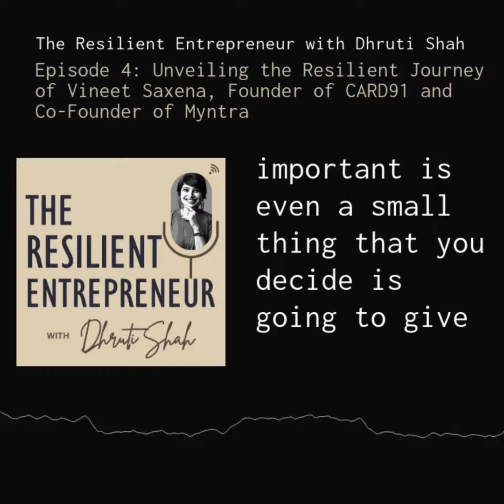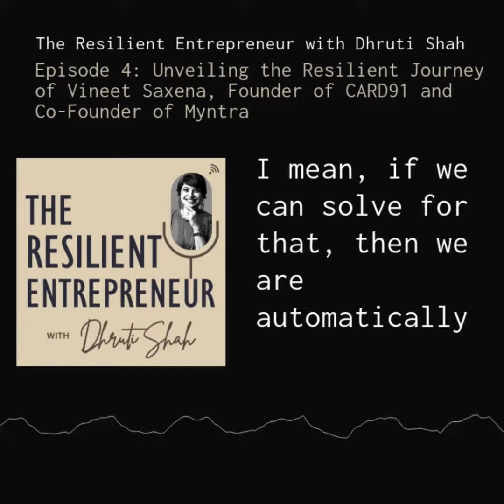New podcast episode alert!!!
Welcome to The Resilient Entrepreneur podcast ( where every month, author and speaker, Dhruti Shah shares a new story of an entrepreneur who has proven to be unstoppable by staying resilient. Success stories are great to keep you motivated, but true learning happens when you fail, stumble, reflect, and rise. If you listen closely, you will hear the entrepreneurs reflect and who knows, you may experience some lightbulb moments yourself.

For today’s episode, ) we bring you something a bit different. The conversation you are going to hear was first featured on the Shiny Happy People podcast, another C2C-OD-sponsored podcast where Dhruti guest-hosted the ‘The Resilient Entrepreneur’ limited series.

This a story which needs to be front and centre on a podcast dedicated to inspirational start-up stories. This episode features none other than the legendary Vineet Saxena, founder of CARD91, who also co-founded India’s biggest online fashion retailer, Myntra!

CARD91 is a global payment issuance infrastructure company powering B2B payments. Its cutting-edge technology offers plug-and-play payment infrastructure for businesses & banks, who want to issue cards to customers, vendors, employees and partners.

In his 16-year entrepreneurial career, Vineet has been at the helm of managing and scaling various functions including technology, product, marketing, and operations.

Listen to this conversation with Vineet and you will see why!